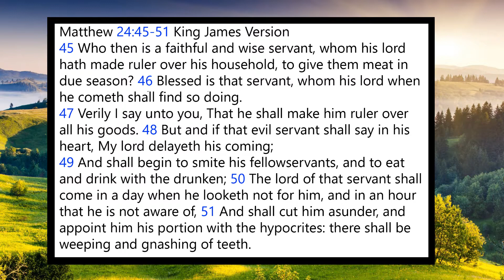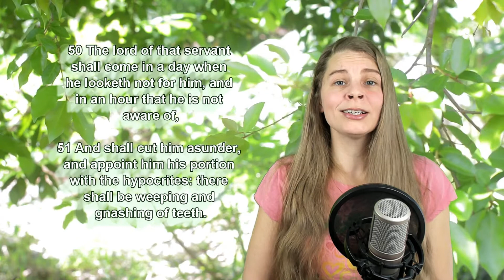Matthew 24:45-51 KJV - Words of Jesus - Scripture Songs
45 Who then is a faithful and wise servant, whom his lord hath made ruler over his household, to give them meat in due season?

46 Blessed is that servant, whom his lord when he cometh shall find so doing.

47 Verily I say unto you, That he shall make him ruler over all his goods.

48 But and if that evil servant shall say in his heart, My lord delayeth his coming;

49 And shall begin to smite his fellowservants, and to eat and drink with the drunken;

50 The lord of that servant shall come in a day when he looketh not for him, and in an hour that he is not aware of,

51 And shall cut him asunder, and appoint him his portion with the hypocrites: there shall be weeping and gnashing of teeth.